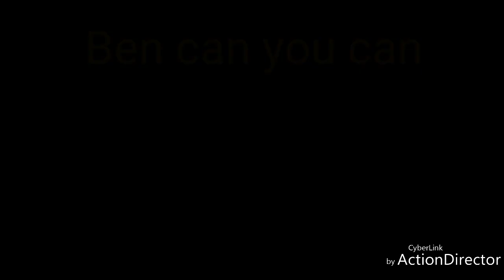星期一教室 潮州水瓜烙